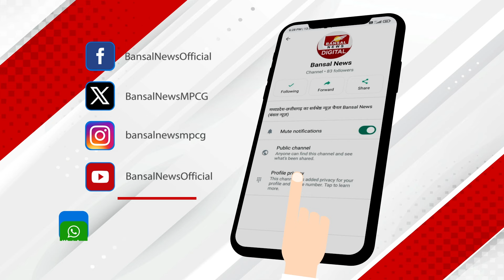जब दिग्गजों के सामने माइक थाम कर Shivraj ने कहा, 'टाइगर अभी जिंदा है'!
फिर वही जोश, फिर वो ही अंदाज और फिर वही बयान... मध्यप्रदेश के पूर्व मुख्यमंत्री और देश के कृषि मंत्री शिवराज सिंह चौहान एक बार फिर फुल फॉर्म में नजर आए..बीजेपी के अभिनंदन सह मिलन समारोह में जैसे ही शिवराज ने कहा- टाइगर अभी जिंदा है,  पूरी सभा तालियों और नारों से गूंज गई... अब शिवराज का ये बयान सोशल मीडिया पर जमकर वायरल हो रहा है...